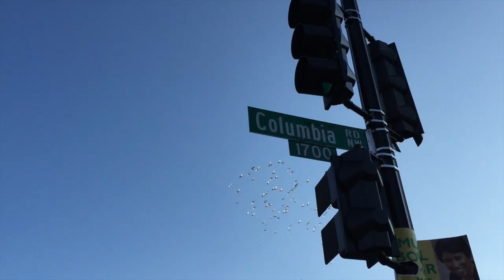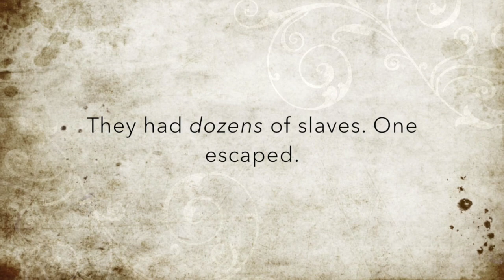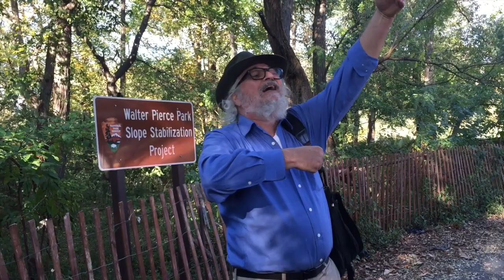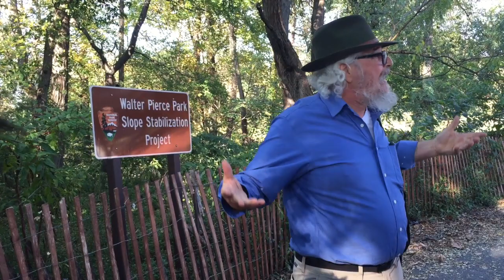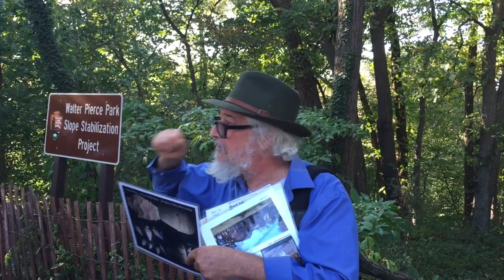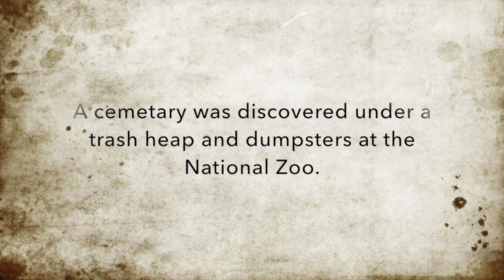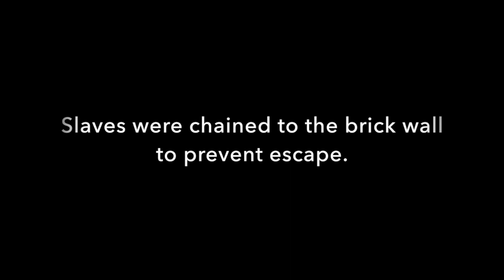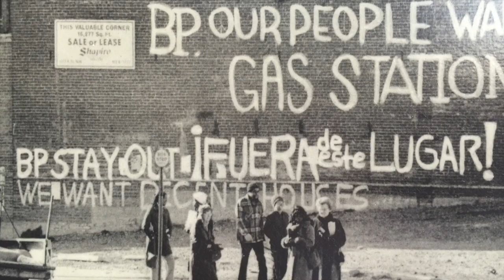Displacement and Resistance in Adams Morgan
Walking tour of Kalorama Triangle social justice history. Native Americans through slavery.

Soundtrack: 2 Black 2 Strong - Burn Baby Burn

The speech in the beginning is from the late Fred Hampton.